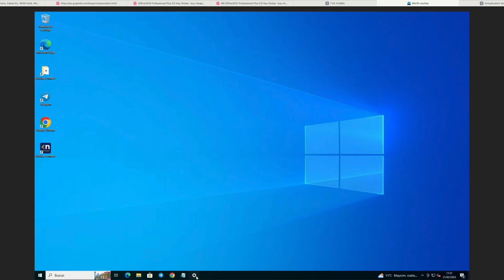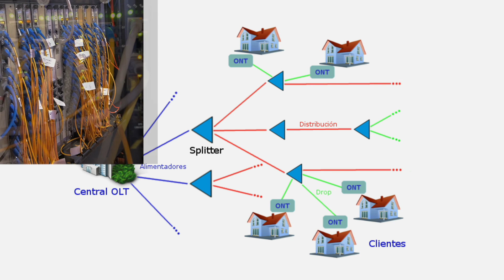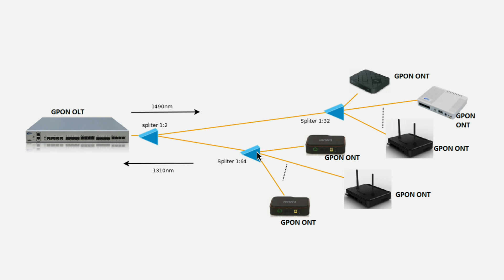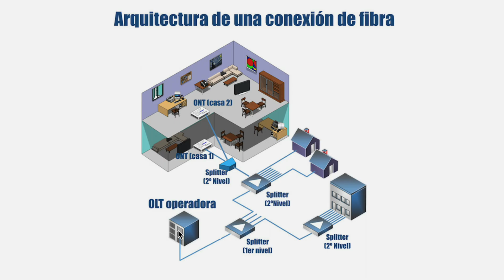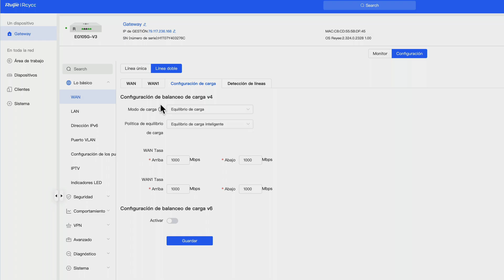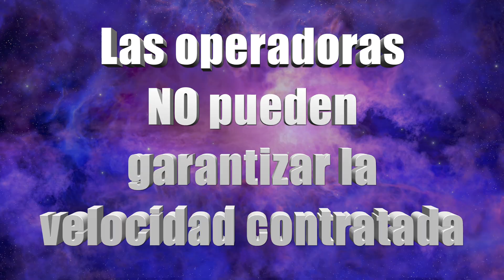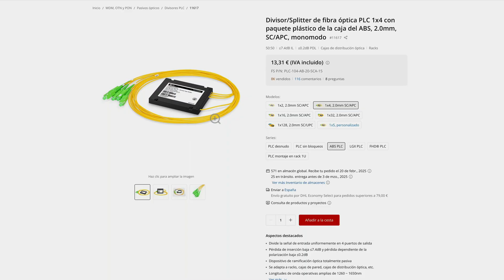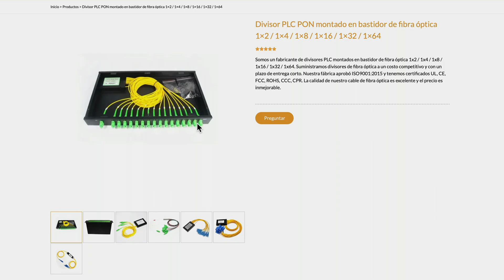¿Clonación de ONT para COMPARTIR INTERNET?⚡️¿Puedo usar la ONT del vecino?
Si le quitara la ONT a mi vecino y la conectara en mi casa ¿funcionaría?
¿Podría tener conexión a internet con la ONT de mi vecino?
¿Puedo compartir internet clonando la ONT de mi vecino?¿Y robarle la conexión?
¿Puedo tener varias conexiones a internet por una misma fibra?
En este vídeo te explico cómo funciona la distribución de fibra y te demuestro de manera práctica si todo esto es posible.

00:00 Intro
02:00 Patrocinio GVGMall
03:13 2 ONT con la misma línea de fibra
04:45 Cómo funciona una distribución de fibra FTTH
07:22 Tiene que ser la misma operadora (ISP)
08:01 Para qué sirve 2 líneas con la misma fibra
08:51 Ruijie con 2 líneas WAN
09:15 Balanceo de carga
10:00 Mejor operadoras diferentes
10:18 Las operadoras no pueden garantizar la velocidad contratada
11:40 Cambio de ONT con configuración clorada
12:29 Divisores de fibra (splitters)
13:56 Ejemplos de splitters
15:16 Conclusiones